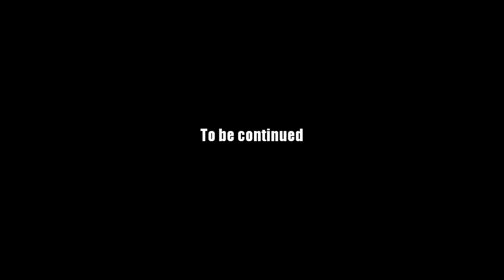AQ Worlds "Pure Chaos, Corrupted Blood" (Quest)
Quest:Pure Chaos, Corrupted Blood

NPCs:Mirror Drakath's Reflection

Monster List:Chaotic Chinchilizard, Chaotic Horcboar, Chaotic Koalion, Chaotic Lemurphant, Chaotic Rhison, Chaotic Vulture

Turn in:Vials of Blood x5

Equipment Won:Unchaorrupted Sample